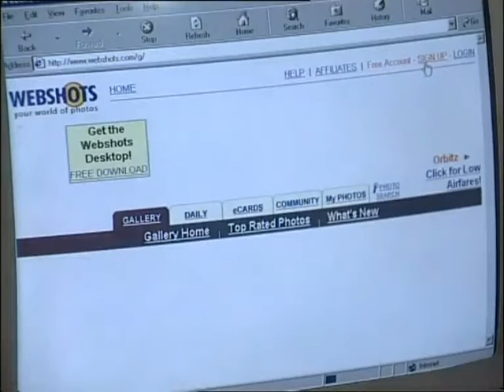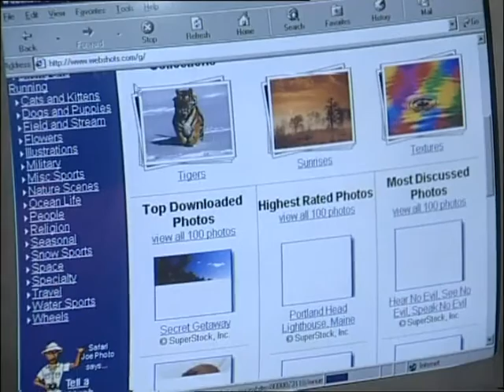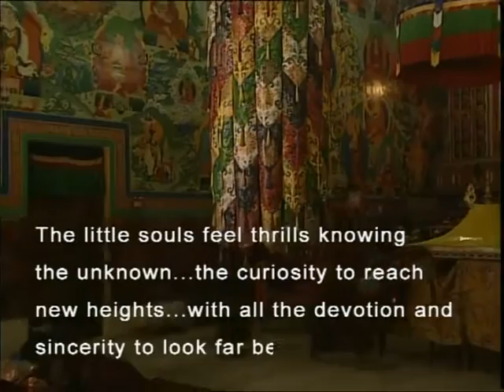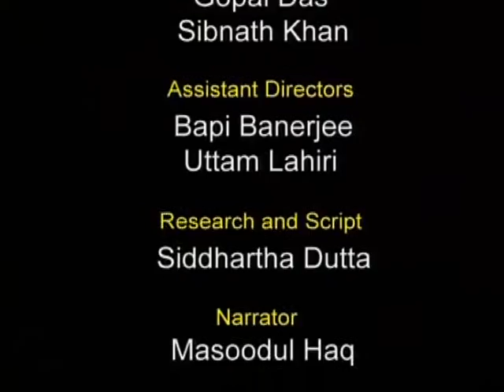Miles to Go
An in-depth account of loss of childhood due to the pressure of poverty in India. Screened at Abu Dhabi, Bangalore, Hyderabad and Mumbai.

Directed by Aloke Banerjee and Jaydip Mukherjee | 2002

Aloke Banerjee and Jaydip Mukherjee are a filmmaking duo  have worked extensively on television documentaries. Their films have been shown at the Indian Panorama and the Dhaka Film Festival, among others.

Credits
Editor: Pranabesh Chandra
Cinematographer: Premendu Bikash Chaki
Sound Recordist: Nanda Kishore Ghosh
Narrator: Masoodul Haq
Music Composers: Aloke Banerjee, Jaydip Mukherjee